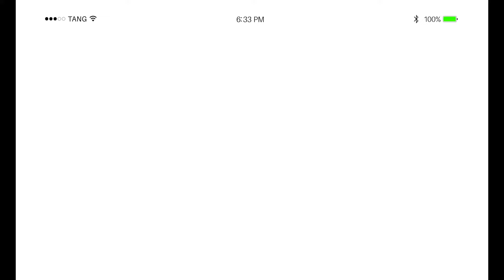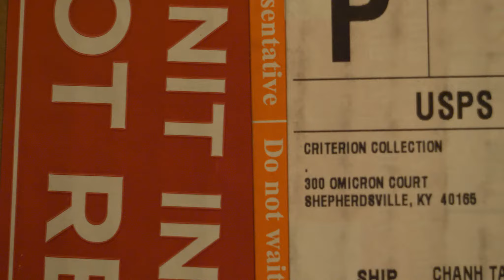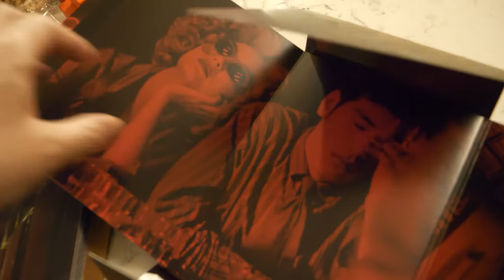Life Update (May 2021)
Smashing together a bunch of random clips I've been filming and just never put together in a video.